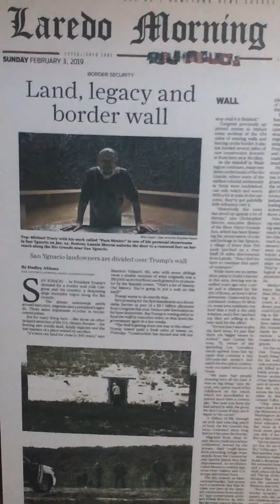El fort san Ygnacio tx